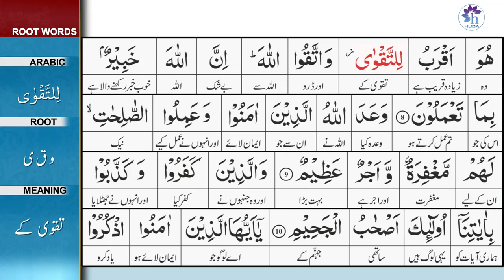Surah 5: Surah Al-Ma'idah Ayat 9 Tafseer by Dr. Farhat Hashmi